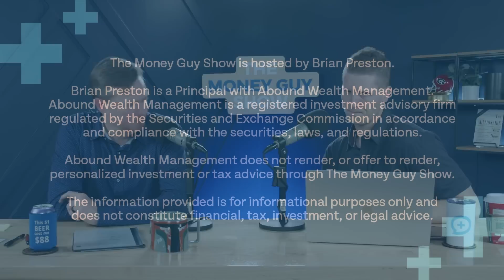Include Your Employer's Pension Contribution in Your 25% Savings Goal?